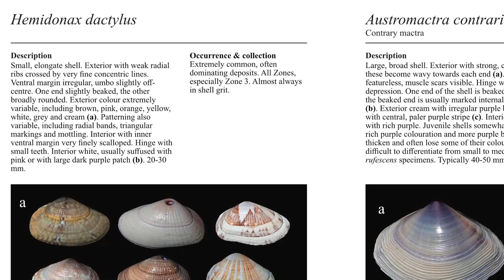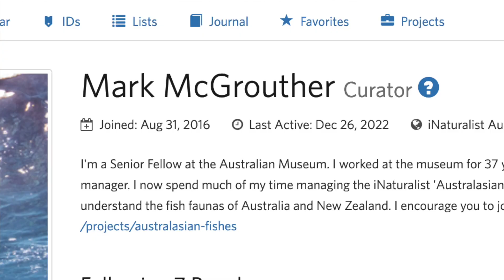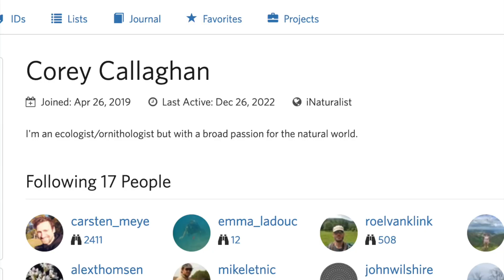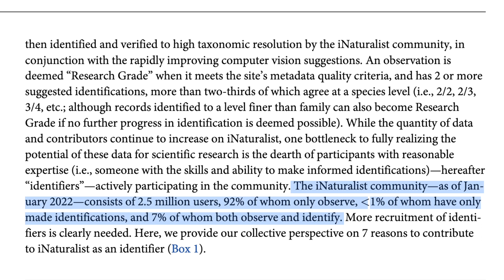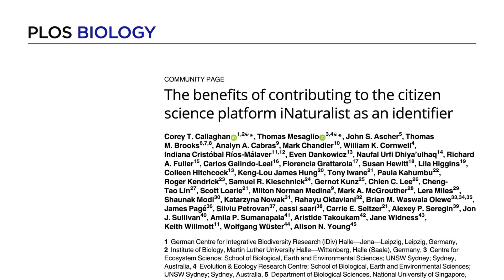An Interview with Thomas Mesaglio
We interviewed iNat user Thomas Mesaglio in November of 2022, around the time that an article he co-authored with Corey T. Callaghan, "The benefits of contributing to the citizen science platform iNaturalist as an identifier", was published. Thomas talked about his personal history as a naturalist and on iNat, a beachcombing guide he's written, and of course the recently-published paper.

(open access)

Thomas's book, "Seashells of North Haven Beach", can be found

Here's a link to the iNaturalist Getting Started Guide's identification section

0:00 - Intro
0:47 - Beachcombimg childhood
2:04 - Writing "Seashells of North Haven Beach"
3:10 - Joining iNaturalist
4:48 - Writing "The benefits of contributing to the citizen science platform iNaturalist as an identifier"
9:29 - Seven reasons to contribute to iNaturalist as an identifier
9:46 - Reason 1: Your contributions increase knowledge of biodiversity
10:17 - Reason 2: The value of opportunistic records is increasing
10:39 - Reason 3: The value of opportunistic records is increasing
11:09 - Reason 4: iNaturalist is a ready-made, free, and easy-to-use data collection infrastructure
11:52 - Reason 5: You can partake in dynamic, real-time interactions around the world
12:27 - Reason 6: You can engage with a broader audience
13:09 - Reason 7: You can enjoy yourself